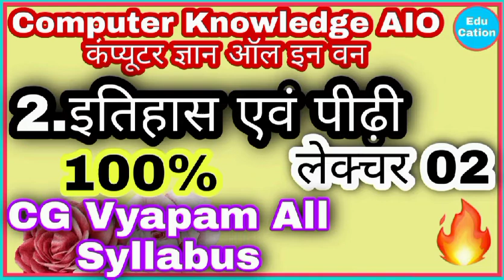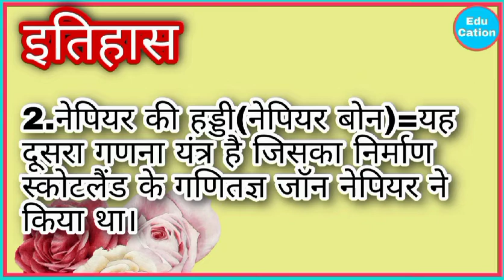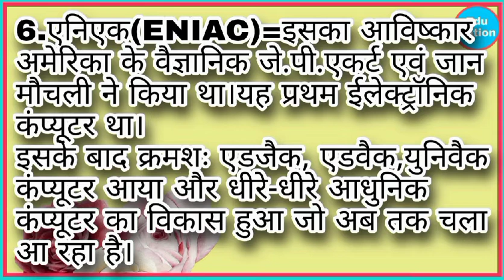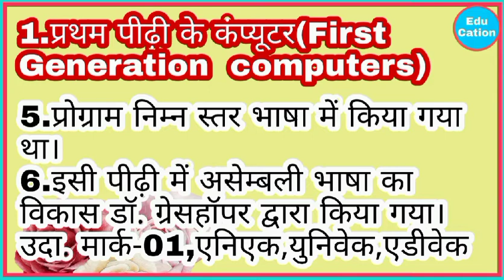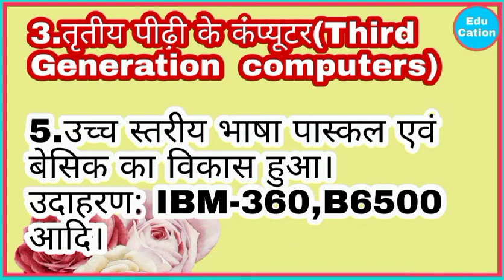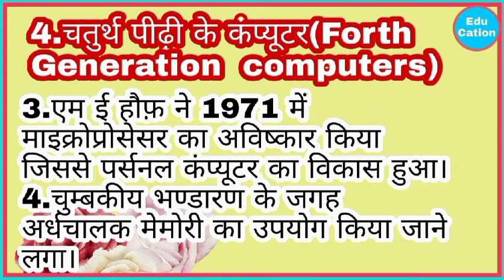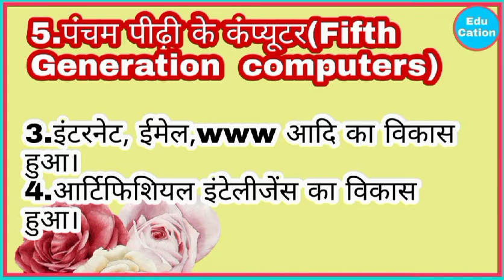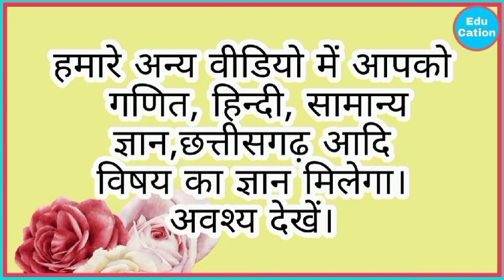कंप्यूटर का इतिहास || लेक्चर 02 || CG Vyapam And Other Compitition Exams ||सम्पूर्ण सिलेबस पर आधारित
दोस्तों इस वीडियो सीरीज़ में हम आपको कंप्यूटर के निम्नलिखित टॉपिक को पढ़ाने का प्रयास करेंगे ,अगर कहीं कोई टॉपिक छूट जाता है तो आप हमें जरूर कमेंट करके बताये।
इस वीडियो सीरीज़ में हम प्रयास करेंगे कि हर टॉपिक को बहुत ही आसान तरिके से समझायें ताकि जब भी उन टॉपिक से किसी भी प्रतियोगी परीक्षाओं में प्रश्न आये तो वह आपसे जरूर बनें।
1.परिचय
2.इतिहास एवं पीढ़ी
3.हार्डवेयर परिचय
4.सॉफ्टवेयर परिचय
5.मेमोरी ज्ञान
6.ऑपरेटिंग सिस्टम
7.प्रोग्रामिंग ज्ञान
8.MS वर्ड
9.MS ऐक्सेस
10.मालवेयर
11.वायरस एवं एंटीवायरस
12.सोशल मीडिया एवं साइट
13.सर्च इंजन
14.डेटा संचार
वीडियो के बारे में:-इस वीडियो में बहुत ही आसान तरिके से अवधारणा को समझाने का प्रयास किया गया है जिससे चीजों को याद करना आसान हो जाये।जो विद्यार्थी व्यापम, लोक सेवा आयोग,बैंक,रेलवे,एस एस सी,पीएससी आदि प्रतियोगी परीक्षाओं की तैयारी कर रहें है उनके लिए यह वीडियो संजीवनी साबित होगा।इस वीडियो में पुराने वर्ष में आये हुए प्रश्नों के अनुसार ही पाठ्यक्रम को ध्यान में रखकर और गहन अध्ययन द्वारा तैयार किया गया है।फिर भी कहीं पर कोई त्रुटि हो सकती है।दोस्तों जहाँ भी आपको लगे कि कुछ कमी है कृपया कमेंट बॉक्स पर हमें फीडबैक जरूर प्रदान करें।
Is video me hm apko vibhinn concept ko is tarah smjhane ka prayas kiye hai ki apko asani se smjh aye aur yaad jo jaye taki examination hall me apse vh prashn na chhute.
हमारे अन्य वीडियो के लिंक नीचे दिए गए है-
Vyapam model answer key 2021 and 2022 Various exams:-
1 वनरक्षक भर्ती 2021 (VFM)मॉडल आंसर की पीडीएफ👇

10.महिला एवं बाल विकास विभाग की विभागीय योजनाएँ

नोट:- विद्यार्थियों को सूचित किया जाता है कि इस वीडियो में दी गयी जानकारी विभिन्न पुस्तकों के अध्ययन और निष्कर्ष से लिया गया है।अतः इसकी ग़लत होने की संभावना कम है,फ़िर भी पूर्ण त्रुटिहीन होने की गारंटी नहीं दे सकतें।अतः कहीं त्रुटि होने पर हमें फीडबैक प्रदान करें। धन्यवाद ।आपकी सफ़लता ही हमारा उद्देश्य है।मॉडल आंसर के प्रश्नों में विभाग द्वारा जारी उत्तर ही सर्वमान्य होगा।